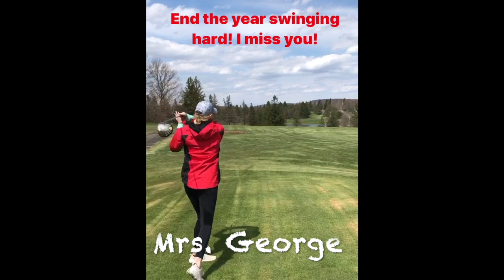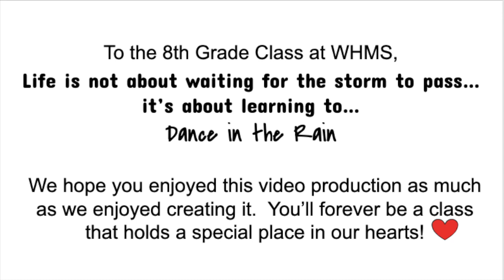WHMS - We miss all of our students!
Wayne Highlands Middle School faculty and staff members contributed to this dance video in honor of our 8th grade students.